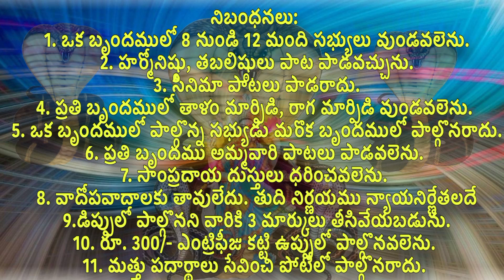భజన భక్తదులు గమనించండి | 11-10-2022 | భజన పోటీలు | bajana patalu | bajana songs | bhajana | new song